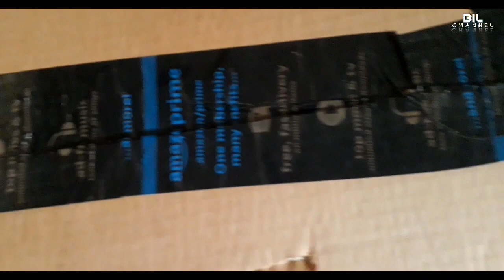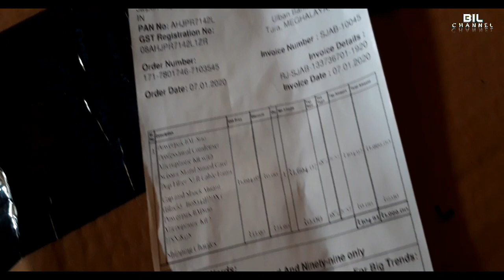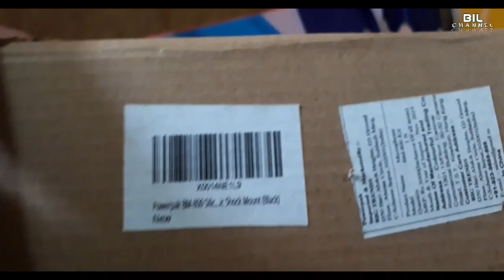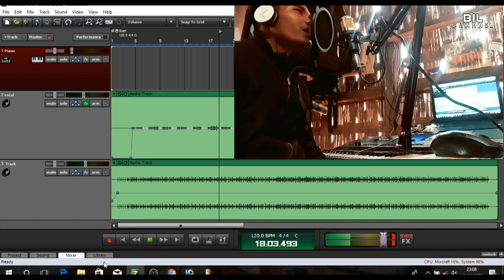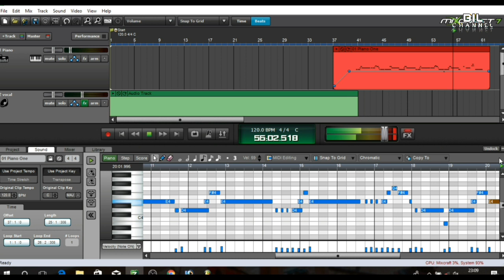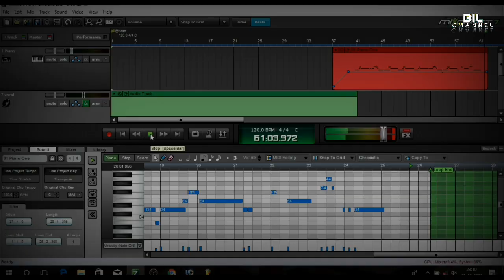Unboxing BM 800 Condenser Microphone with short recorded song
Bm 800 Condenser Microphone link👇
Powerpak BM-800 Professional Condenser Microphone Kit with Scissor Stand Sound Card Pop Filter XLR Cable Foam Cap and Shock Mount (Black)